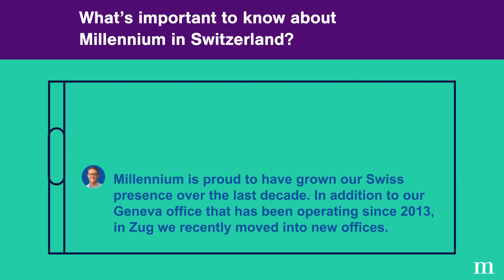mChats with Yves Guntern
Meet Yves Guntern, CEO of Millennium, Switzerland. In this episode, Yves shares insight into the firm’s growing Swiss presence and his passion for cycling, including completing a stage of the Tour de France.